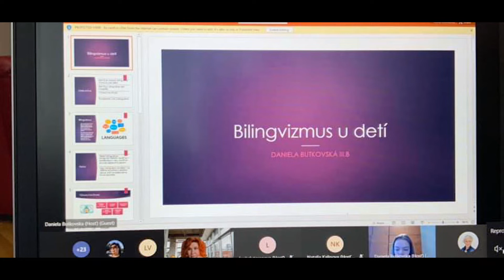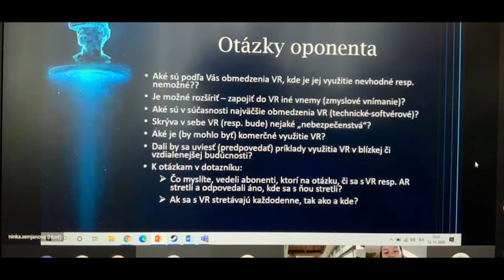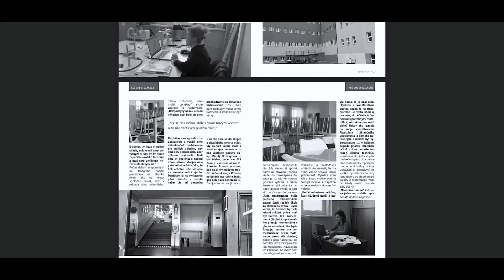Prečo študovať na GPH Michalovce 2022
Vo videu predstavujeme možnosti štúdia na našej škole, štúdium v informatickej triede, prírodovednej, jazykovej, športovej a vo všeobecnej triede.Žiaci školy hovoria, čo im štúdium na GPH prináša, aké aktivity môžu robiť, čomu sa môžu venovať a podobne. Natočili sme ho v roku pandémie 2021, ako info pre záujemcov o našu školu.

0:16 informatický modul
2:50 prírodovedný modul
5:38 jazykový modul
8:39 športový modul
9:41 všeobecný modul
11:29 iné (Žiacka rada)
12:37 DofE
13:33 Kocky
14:43 pohľad prváka
15:39 prečo GPH